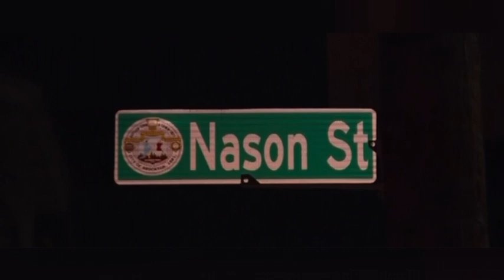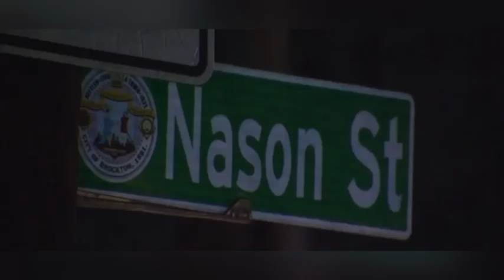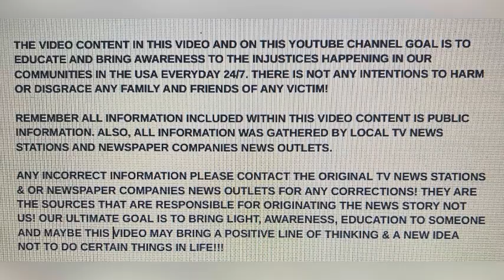STEPHANIE BEATTY 22, DEC 8, 2023 BROCKTON, MA SHOT KILLED IN PARKED CAR BY MAN 39 KNOWN TO HER!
"POSSIBLE DOMESTIC"!!! STEPHANIE BEATTY 22, DEC 8, 2023 BROCKTON, MA SHOT KILLED IN PARKED CAR BY MAN 39 KNOWN TO HER!

YOUTUBE.COM/@REALWOMENMURDERSNOTFICTION9264